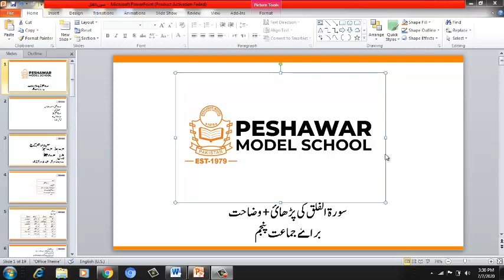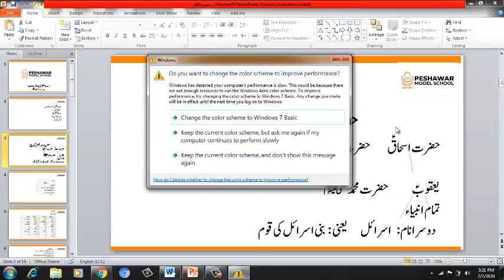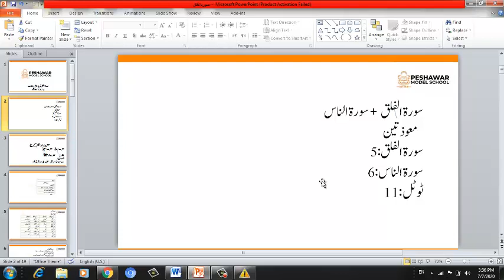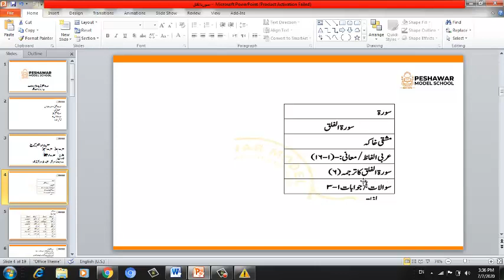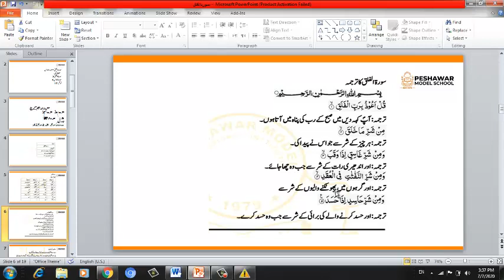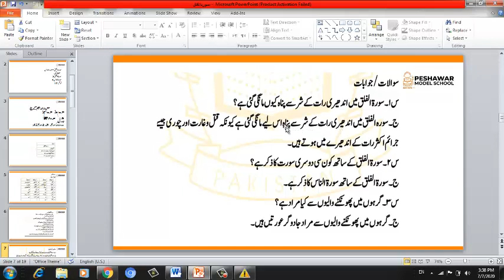Islamiat | Class 5 | سورۃ الفلق